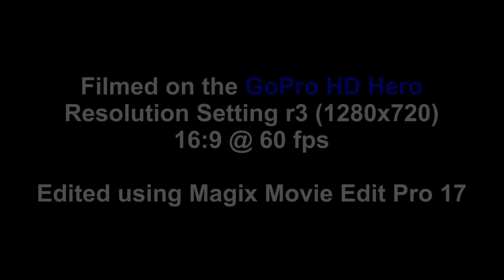Old Guys Going Downhill Fast (#3) Territorial to Curtin. Technical road bike descending. Oregon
This video is the descent from Territorial Hwy. down towards Curtin, Oregon.  You climb out of the south end of the Lorane valley to the top of Territorial and then you are treated to a blistering descent that is loaded with some technical corners.  40-50mph sustained speeds require that you know what you are doing and have faith in your equipment.  The road is in excellent condition (as of April 9, 2011) and there is very little traffic so you can really let the horses run.  This descent will put a grin on your face or a stain on your saddle depending on how skilled you are.  ;-)

Filmed from a GoPro HD Hero video camera mounted on top of a bike helmet.  Resolution setting r3 (1280x720) 16:9 @ 60 fps.  Edited and rendered on Magix Movie Edit Pro 17 software.